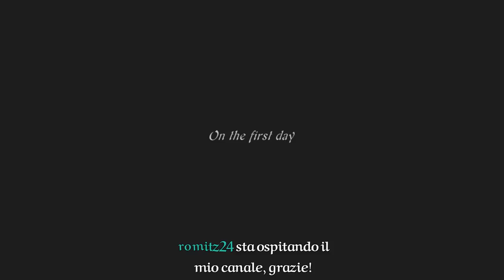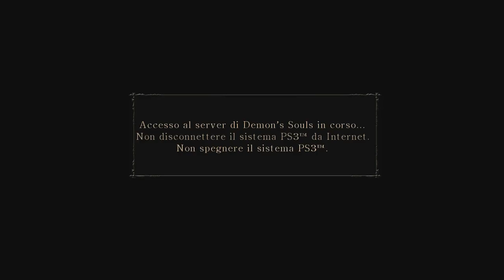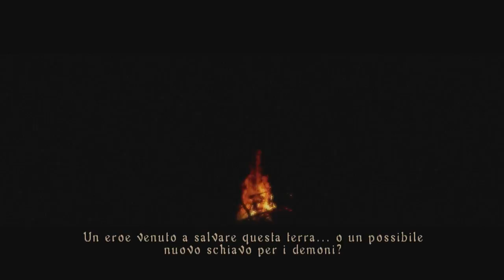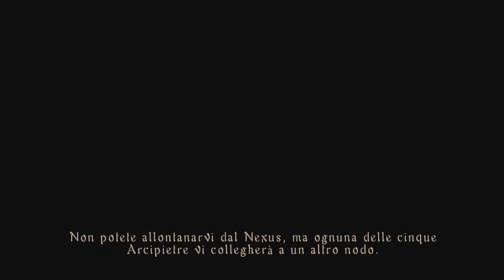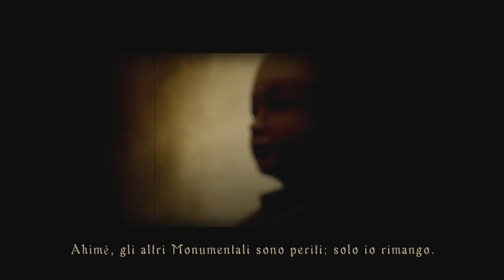Demon's Souls [ITA] Ep. 1 : Ricordi di demoni.